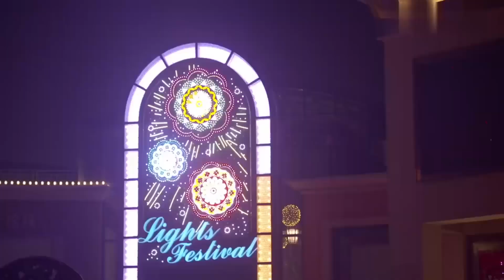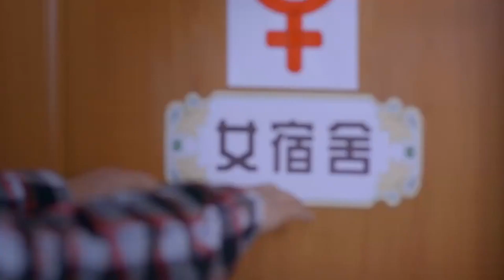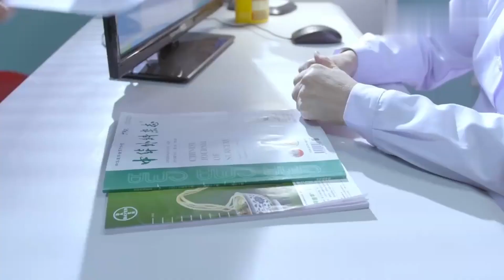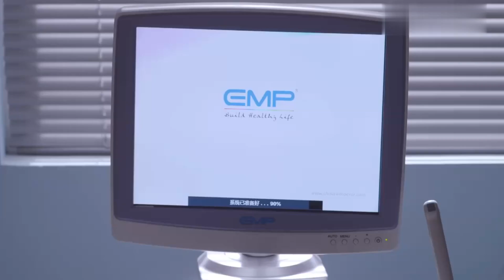最热医疗剧【急诊室医生 26】|笨蛋少女误考入顶尖医院，在急诊室遇到天才少年医生，两人互相联手在医院共同成长💘王挺《重案六组2》王茜《我们一家人》Emergency room doctor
▶▶《急诊室医生》 每天20:00（UTC+8）更新2集◀◀
                    Emergency room doctor

主演Cast：王挺《重案六组2》/王茜《我们一家人》

剧情plot：在京成医学院第二附属医院工作的汪晓寒看到父亲韩俊杰留给自己的遗物后，突然感受到父亲对自己强烈的爱，拼命赶往追悼会，但为时晚矣。汪晓寒决定出走。苏俪放心不下，决定请假找寻。在林区，汪晓寒向苏俪说出了出走的原因。苏俪回来看到生病住院的关纪洲，深感羞愧，提出结婚。看到老病号周兴国与冯阿姨重归于好，苏俪开始反思自己与关纪洲（刘钧饰）和汪晓寒的关系。急救路上，苏俪突发事故，汪晓寒赶去事故现场，不顾一切扑向苏俪，二人真情流露